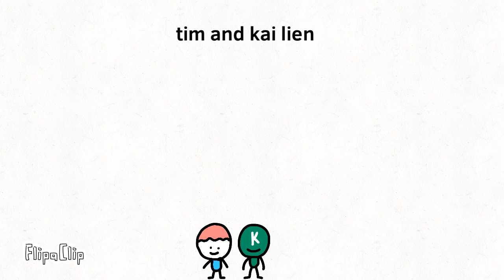Wolf Epps characters